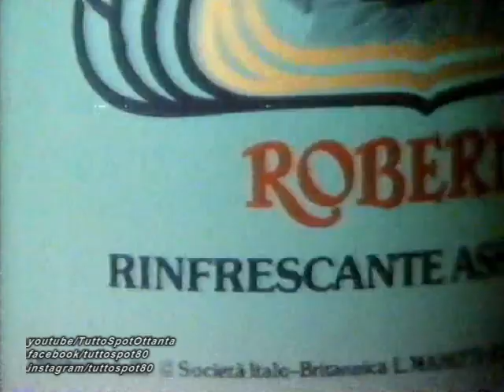Spot - BOROTALCO ROBERTS "Puff Puff" - 1983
Pubblicità anni 80 dello storico BOROTALCO ROBERTS